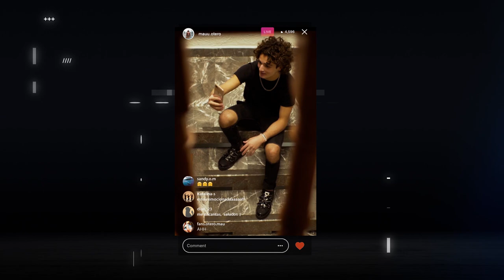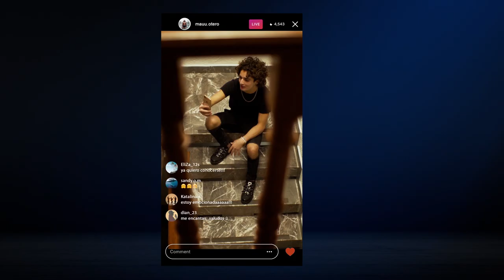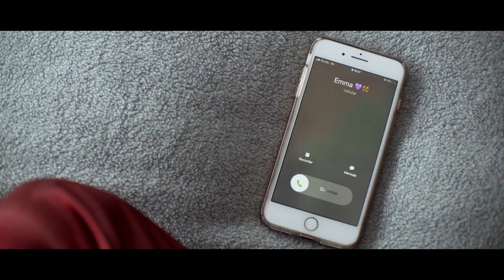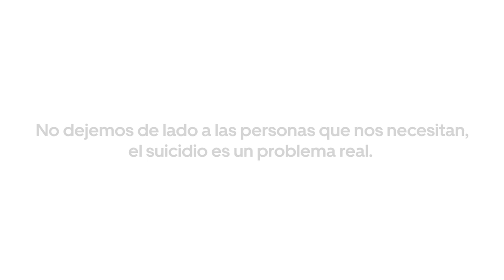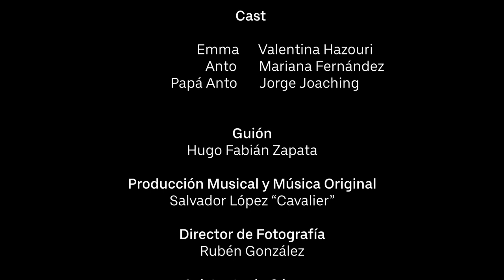700,000 PERSONAS MUEREN POR ESTO CADA AÑO | A short film by Mau Otero & Ricardo Castro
Trascendencia y esperanza son dos de las palabras que buscamos que este cortometraje transmita a las personas que lo vean.

Lo que presentamos en este cortometraje es es la cuarta causa de muerte en los jóvenes hoy en día y cada persona que conformamos este proyecto tenemos el firme propósito de usar nuestros talentos e impacto para generar un cambio positivo, poniendo nuestro granito de arena en este tema tan delicado.

A través de esta historia queremos hacer notar que no podemos dejar de lado a las personas que confían en nosotros, que no hay que menospreciar el verdadero valor de un abrazo, de un aquí estoy, de un no estás solo o de un te quiero. Queremos hacer ver que si estás en una situación así, vale la pena pedir ayuda y vale la pena seguir luchando sabiendo que, aunque así lo sientas, en realidad no estás solo.

Sabemos lo delicado que puede llegar a ser este tema, por lo que recomendamos a todas las personas que se identifiquen con esta historia a que no tengan miedo a pedir ayuda profesional.
¡SÍ SE PUEDE SALIR DE ESE DOLOR! ¡SÍ SE PUEDE SALIR ADELANTE! Pero recuerden... es más fácil salir en equipo. ¡Nosotros estamos en su equipo! ¡Ánimo y a seguir avanzando!

Gracias a el equipo de diseño de producción

Alexa Noriega Calderoni

Juan Pablo Álvarez